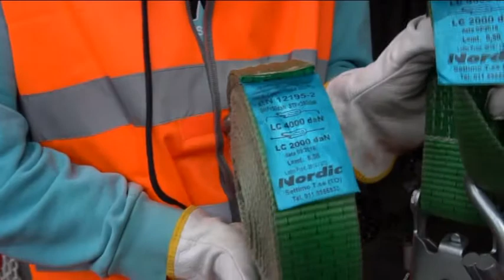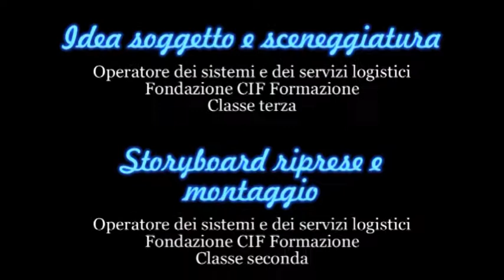OM19 Mestieri del mare. Prima puntata: Il rizzatore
Uda. Fondazione CIF Formazione

Idea, soggetto  e sceneggiatura a cura della classe terza del corso Operatore dei sistemi e dei servizi logistici

Storyboard, riprese e montaggio Idea, soggetto  e sceneggiatura a cura della classe seconda del corso Operatore dei sistemi e dei servizi logistici

Supervisione a cura di Eleonora Maffiodo, Gualdi Loris, Stefano Grasso e Michela Ciacci.